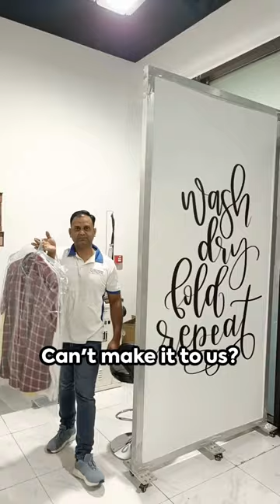Dirt Buster Laundry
Are you tired of dealing with laundry chores in Dubai?
Do you find it difficult to trust laundry services with your precious clothes?
Have you experienced the frustration of mixed-up laundry or long wait times for clean clothes?

Introducing Dirt Buster Laundry Services - your solution to quick, reliable, and personalized laundry care.

With our focus on cleanliness and care, we guarantee your clothes will be washed, dried, and returned fresh within just 60 minutes.

Say goodbye to mixed laundry, as we ensure your items are never combined with others. Experience the convenience of auto dosing of detergents, same-day pick-up and delivery, large washers for quilts, and deep cleaning options.

Trust Dirt Buster Laundry Services for all your laundry needs in Dubai.